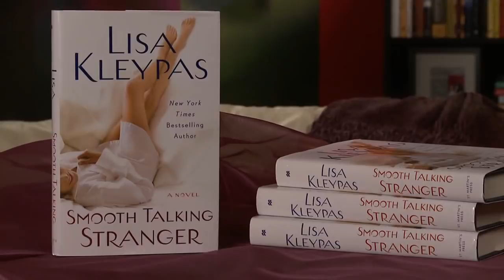Lisa Kleypas Talks about Smooth Talking Stranger Part 1